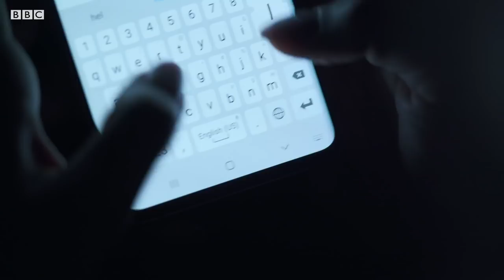Have We Trashed Space Forever? | Space Mysteries | Earth Science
Nearly everything we've sent into space... is still there. In space, debris no matter how big or small is dangerous, due to the momentum and energy it holds. Dr Becky Smethurst an Astrophysicist talks about how the 130 million pieces of space litter might affect the future of space exploration and us down on Earth.